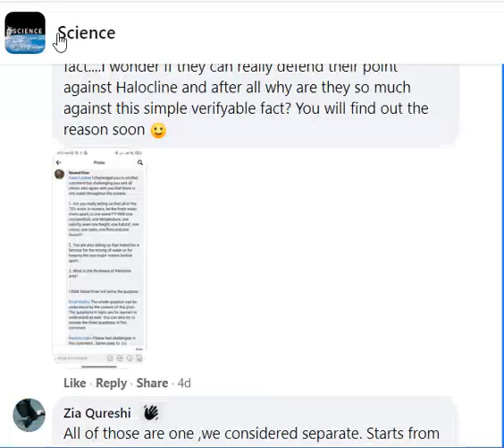Scrolltalk 7 Halocline Science Group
Scrolltalk 7